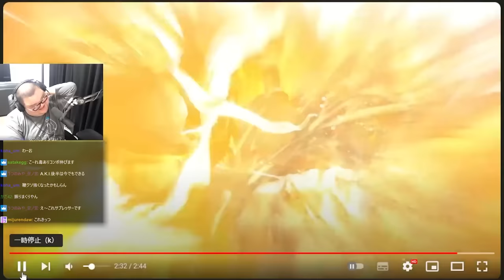【ヨガ強化】スト６新シーズントレーラーを見て大興奮するありけん【ありけん/スト６/ダルシム/切り抜き】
0:00 OP
0:08 新シーズン考察